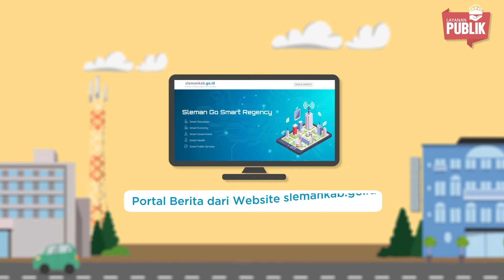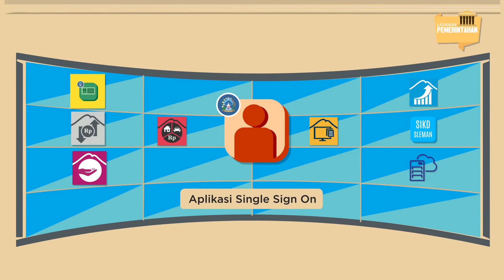Smart City | Sleman Smart Apps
Untuk mendukung penyelenggaraan pemerintahan dan pelayanan publik, Pemerintah Kabupaten Sleman juga mengembangkan berbagai aplikasi perangkat lunak.

Tak kurang 46 aplikasi Sleman smart Apps baik untuk layanan pemerintahan maupun layanan publik telah dikembangkan.

Sleman Smart Apps dikembangkan dengan teknologi berbasis web dan android guna peningkatan pelayanan publik yang telah dicapai pada tahun 2017